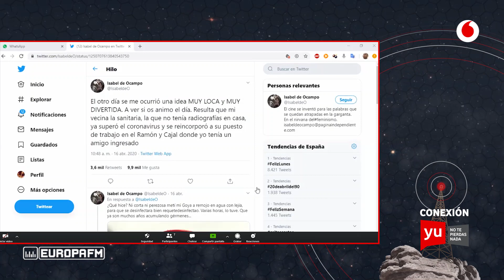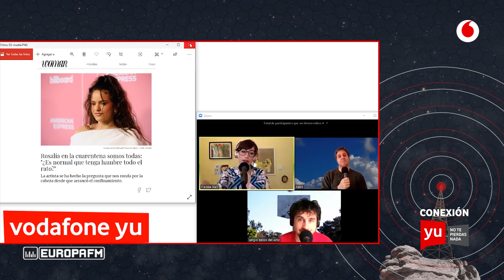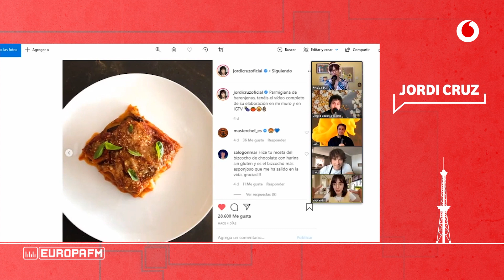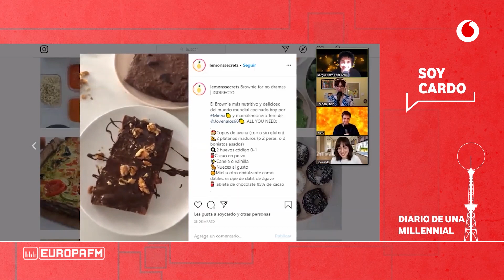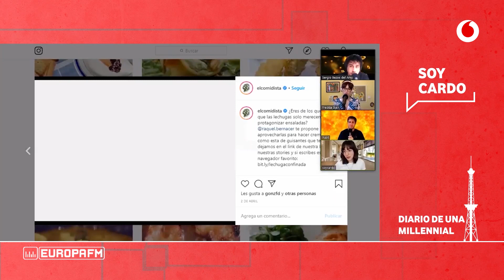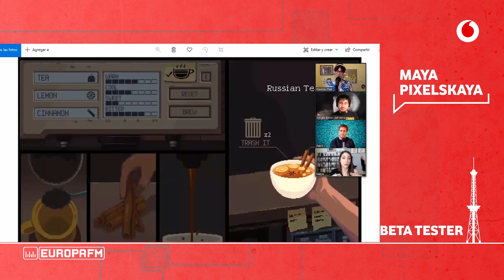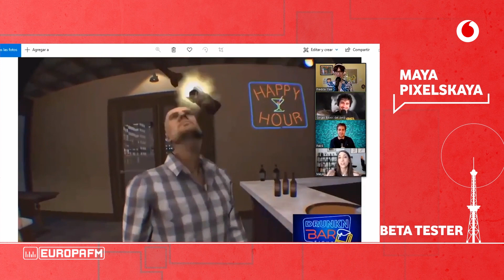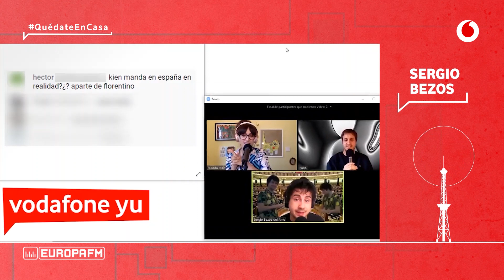🔴 Streaming ‘yu no te pierdas nada’ (20/04/2020)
Debido a la situación actual, estamos trabajando desde casa para seguir entreteniéndoos durante la cuarentena.